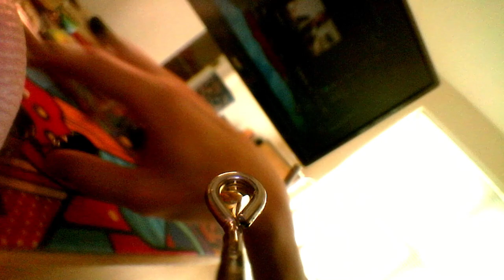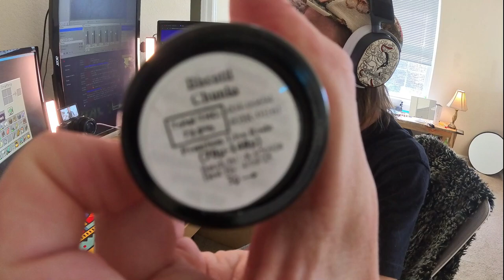dabcraft 30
dabcraft is recorded in front of a live audience, all acts are performed by professionals, please support the official release.